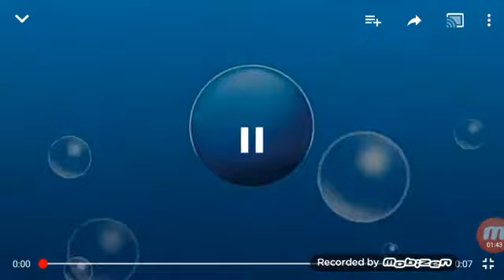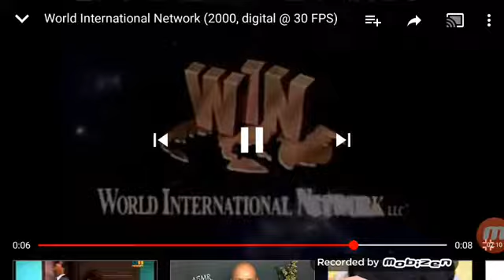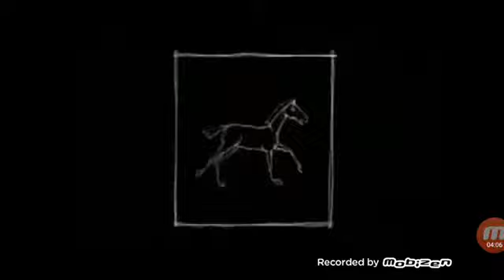TCB Logos Start 6